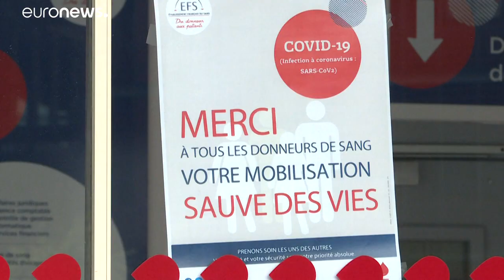Coronavirus: solidarietà senza frontiere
Invio di staff medico, accoglienza di pazienti da altri paesi e pasti offerti ai medici in prima linea. All'ombra del Coronavirus, la corsa a una solidarietà che non conosce frontiere…